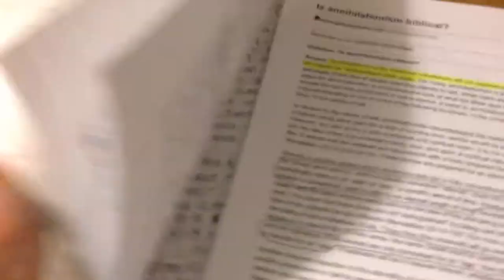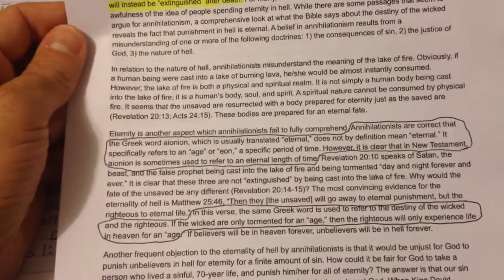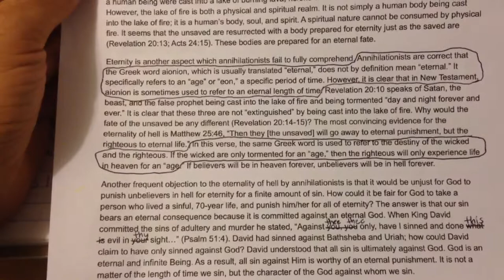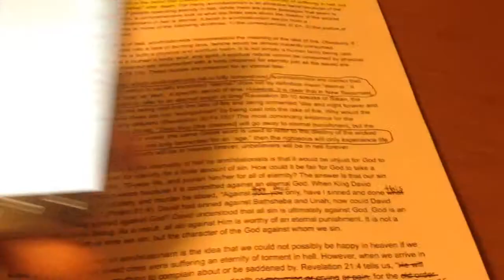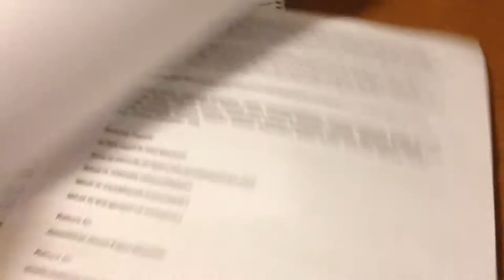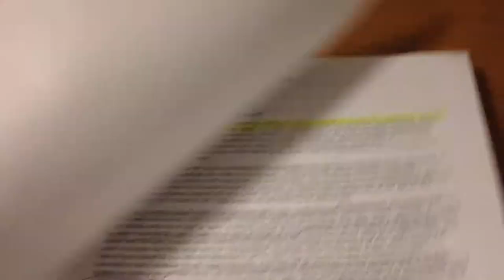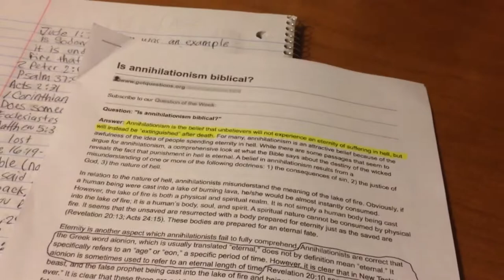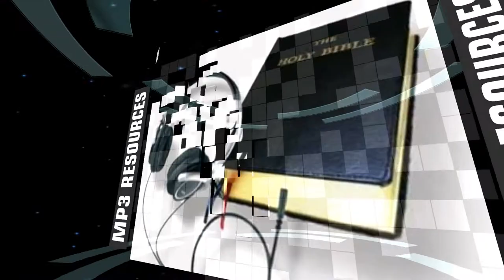What is annihilationism?